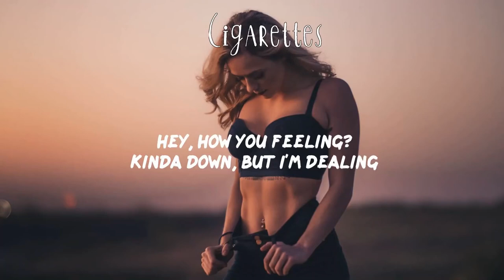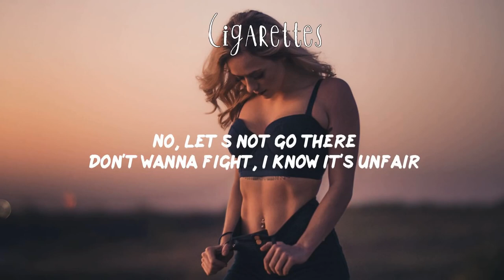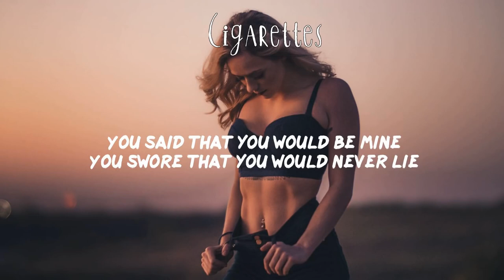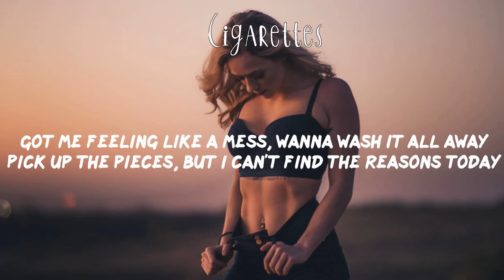【Caeden Entertainment】Carlie Hanson - Cigarettes (Lyric Video)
Carlie Hanson - Cigarettes (Lyric Video)
Song: Cigarettes by Carlie Hanson lyrics
Discover the best pop music & chill songs ~

Lyrics:
【Cigarettes - Carlie Hanson】

【Verse 1】
Hey, how you feeling?
Kinda down, but I'm dealing
You know I’ll be fine
It's alright, it takes time
Hey, what you up to?
Been a while and I miss you
And this pain, it won't quit
And I can’t get past it

【Pre-Chorus】
You said that you would be mine
You swore that you would never lie
So I let you walk inside
Soldier, start a fire
But you wanted to be free
'Cause I guess it's what you need
Now I can barely breathe
'Cause I think you've broken me

【Chorus】
Got a couple cigarettes in a dirty ashtray
Overflowing with regrets and the things I didn't say
What I've become when all's said and done
Just a couple cigarettes in a dirty ashtray
Got me feeling like a mess, wanna wash it all away
Pick up the pieces, but I can’t find the reasons today

【Verse 2】
So, I’ve been thinking
Wondering if you've been thinking
About me, about us
About lies, about trust
No, let’s not go there
Don't wanna fight, I know it's unfair
I just want some closure
Now that we're over

【Post-Chorus】
La-la-la-la, la-la-la-la
La-la-la-la, la-la-la-la
La-la-la-la, la-la-la-la
La-la-la-la, la-la-la-la
Away

【Outro】
(La-la-la-la, la-la-la-la)
Just a couple cigarettes, baby
Got a couple cigarettes, baby
(La-la-la-la, la-la-la-la)
Got a couple cigarettes in a dirty ashtray, oh no
(La-la-la-la, la-la-la-la)
(La-la-la-la, la-la-la-la)